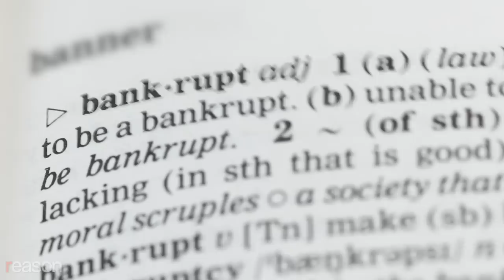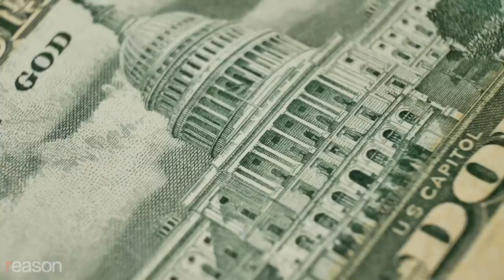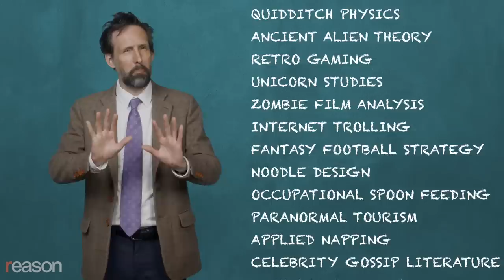Heaton Fixes the Student Debt Crisis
How to—and how not to—help solve the college debt problem.

Americans are swimming in student loan debt to the tune of about $1.6 trillion dollars. On August 24, President Joe Biden granted forgiveness of up to $20,000 to those who make less than $125,000 per year, although the Supreme Court is currently deciding whether that executive order was unconstitutional. The Congressional Budget Office estimates his plan will cost taxpayers $400 billion.

Andrew Heaton has some concerns.

Written and performed by Andrew Heaton; produced by John Carter, Meredith Bragg, and Austin Bragg

Photo Credits: Bonnie Cash - Pool via CNP / MEGA / RSSIL/Newscom; Cliff Owen - CNP/Newscom; Tom Williams/CQ Roll Call/Newscom; Rod Lamkey - CNP/Newscom